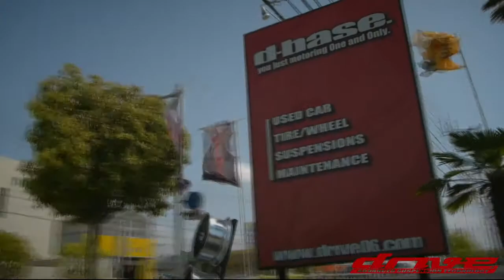Drive.Style!BMW E60M5!560Ps!!!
お買い得なBMW　E60M5入荷しました♪
ノーマル車輌をBASEにお客様と創りあげた！非常に完成度の高いM5です。
☆ENGINE
　AFE　STAGE2
　Drive.Special　DME　Tuning　MAX　650Ps/59Nm
　PowerCraft　EX　System
☆Susspension
　FLAT　BILSTEIN　B16（Drive.Original）
　STOP　TECH　Fr　6POT/380ｍｍ　Rr　4POT/380ｍｍ
　arc　Stabilizer
☆Exterior
　Korhlenstoff　Fr Carbon
　SEIBON　CSL　Carbon Trunk
　ProtectionFilm（LightSmoke）
　LED　Ring
　Fr　Bumper　MeshGril
☆Interior
などなど！カスタマイズ費用400万円オーバー！！！
先日、M5の泣き所なスロットルアクチュエーターも新品交換済み！
OILクーラーも修理済み！
気になる！SMGも好調！！！

〒791-8001
愛媛県松山市平田町30-4
(株)　ドライブ